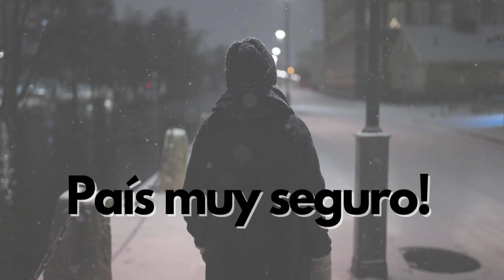5 COSAS QUE NO VALORAN LOS HOLANDESES | Michelle Garres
Asi es, muchos holandeses es algo muy característico quejarse de todo y de nada, es parte de su cultura. Pero independientemente de la queja continua hay muchos aspectos que no valoran y esto se debe que dan muchas cosas por sentado o por añadidura y nunca se han encontrado en situaciones distintas. Esto hace que no vean las cosas buenas de su país y no valoren estos puntos que te menciono en el video.

El país tiene muchísimas cosas positivas y te lo describo en 5 Video mas ... en donde profundizo todo lo que debemos aprender de la cultura.